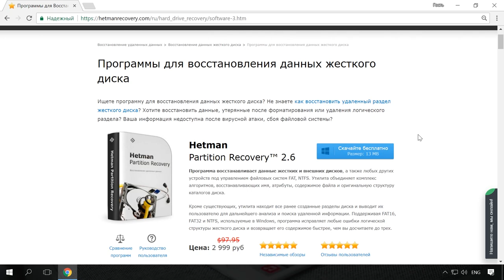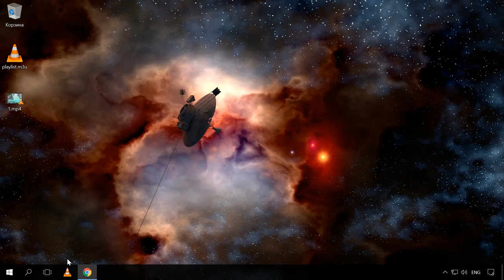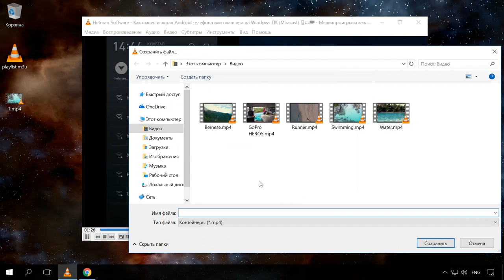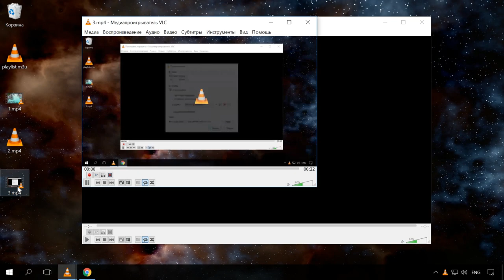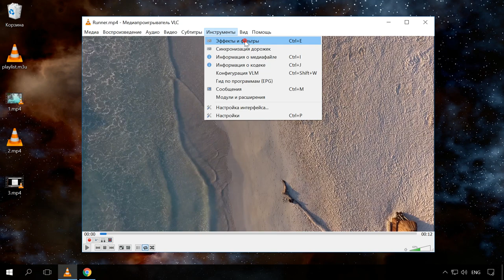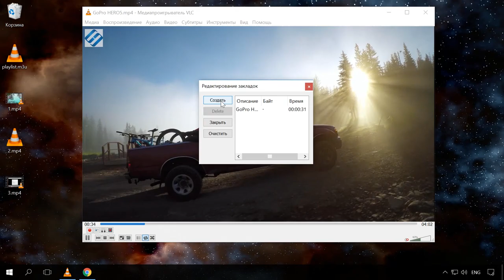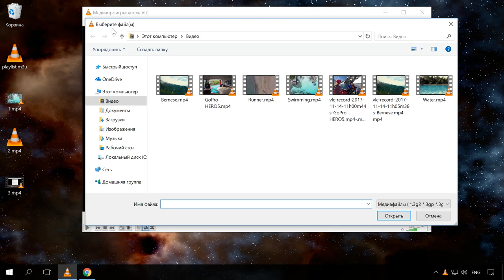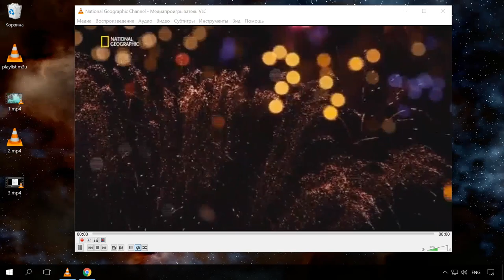Как установить и использовать VLC Media Player - 10 секретов 🎬💻🛠️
👍 Смотрите как установить и использовать VLC Media Player: конвертация файлов, водяной знак, запись экрана, проигрывание онлайн видео, закладка на фрагменте, субтитры, масштаб, IPTV.

В этом видео я расскажу о десяти функциях VLC media player, о которых вы раньше не знали. Но они будут полезными для каждого пользователя.

VLC плеер – это, наверное, самый популярный видеоплеер, который находится в открытом доступе. Он удобен, прост и производителен. Но как показывает опыт, у него есть много функций, которые мы не используем. Мы просто о них не знаем. Это и конвертация видеофайлов, и возможность создания снепшотов или установка водяных знаков, запись с экрана и многое другое.

Ссылку на официальную страницу, с которой можно скачать бесплатный VLC media player, оставляю в описании

Быстрый переход:
00:00 - Вступление;
01:15 - Конвертация видеофайлов;
02:25 - Проигрывание или загрузка на ПК онлайн видео;
03:33 - Запись воспроизводимого видео или скриншот любого кадра;
04:17 - Запись видео с экрана компьютера;
5:22 - Конвертация DVD, Blu-ray или AudioCD в цифровой формат;
06:13 - Водяной знак;
06:47 - Закладка на моменте в видео;
07:30 - Добавления субтитров к видео;
08:15 - Изменение масштаба окна;
08:33 - IPTV;

Как записать CD/DVD, а также CD Аудио или DVD аудио диск, или наоборот, скопировать их содержимое на ПК -

Другие видео: VLCВидеоплеер, КонвертацияФайлов, ВодянойЗнак, ЗаписьЭкрана, ПроигрываниеОнлайнВидео, ЗакладкаВидео, Субтитры, Масштаб, IPTV.